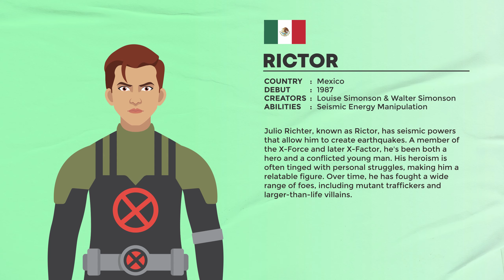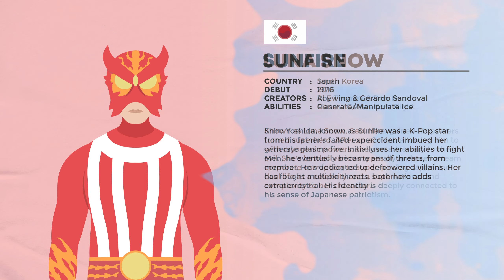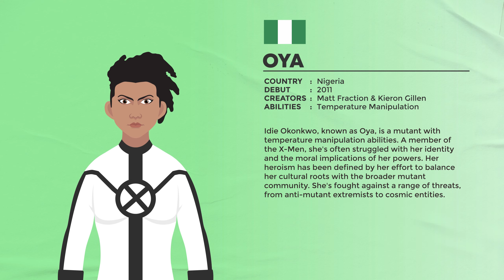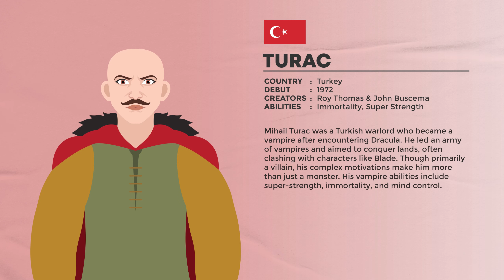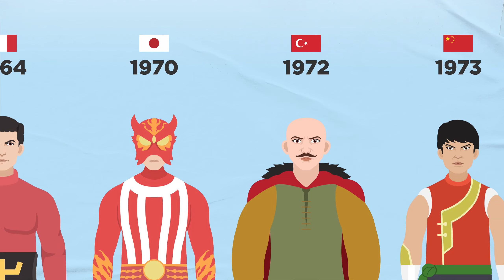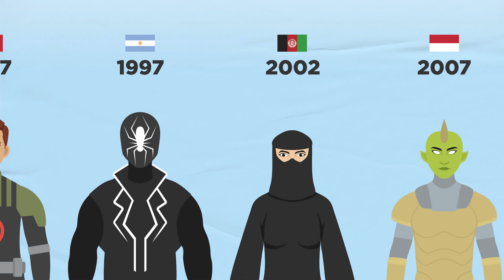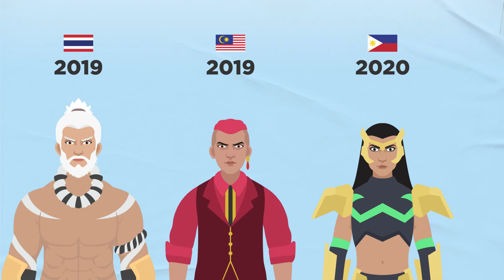Marvel Character From Each Country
This video was created by Nerd Robot. The animation, illustrations, editing, research, and voice over were all done by the Nerd Robot team and partners. Downloading or re-uploading this video is prohibited.